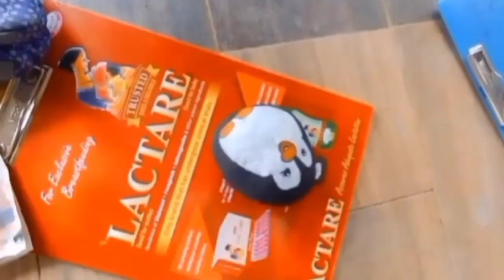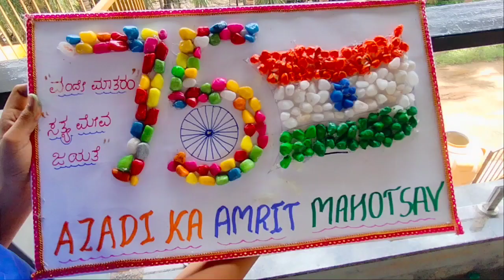SRS Heritage School : CCA Round-1 Pebble Art by Grade 9&10